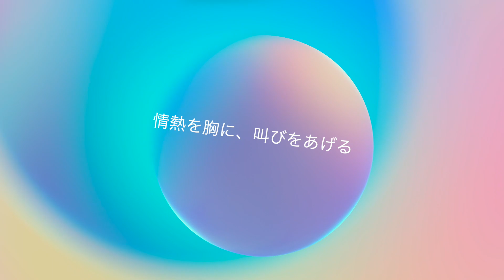猫型ウタラ - 儚い地平線 (ft. 初音ミク)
最後の瞬間、君とともにいたい。

「歌詞」
静かな夜に
欲しは落ちてる
風が呼びかける
終わりの予感

街の明かりが消えてゆく
人々の声も遠くなりゆく
涙が流れて、心が重い
思いの中で君を感じてる

永遠の空に誓いを捧げる
消えた世界でも君を忘れない
遠い時が経ち、夜明け来るまで
心に刻んだ、君との瞬間

激しく揺れる、この世界の中で
最後の瞬間、君と共にいたい
情熱を胸に、叫びをあげる
君を守る、誓いを果たす時

夜空より遠く君を感じ
風が囁き、風を繋いでる
心の奥でいつまでも待ってる
時の流れに、君を想う

迷いながらも、君の足跡
思い出の中、君の笑顔探す
風が運ぶ、君の声
心の中、永遠に生き続く

空が暗く、終焉の予感
君の手を取り、共に行こう
この終わりの中、愛を紡ぐ
心の中、永遠を感じ
Vocals：初音ミク
Video：猫型ウタラ

Other Platforms:
[Attention from the Persian cat]
- All hate comments will be ignored, I am here to have fun. If you think you don't like my content, then, by all means, leave.
- Please do not talk about sensitive topics.
- Refrain from talking bad about other VTubers. Avoid drama, avoid trouble.
- If I do accidentally show copyrighted content of someone else's, please do inform me about it.
- I am more than happy to receive suggestions about my streams and my content.